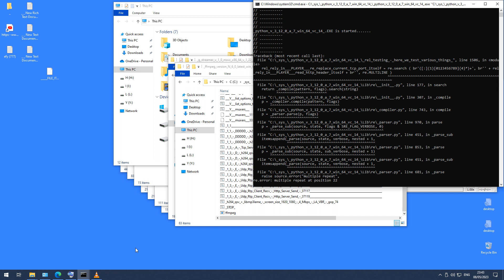Audio Video Live Streaming Http Server Itself - re.error - multiple repeat at position 22